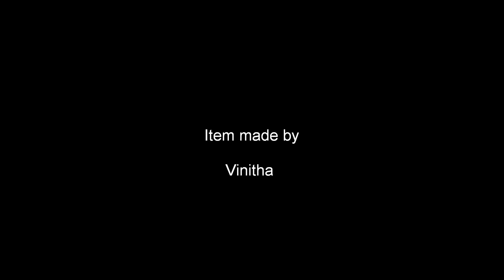Adai dosai recipe in tamil